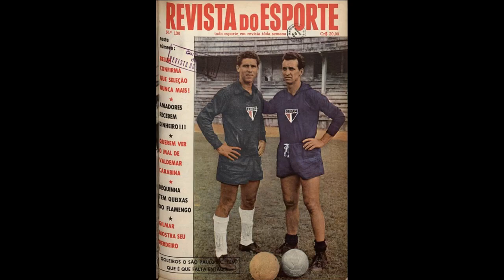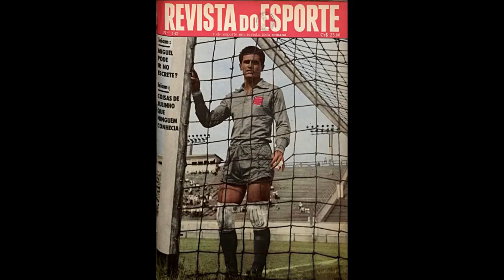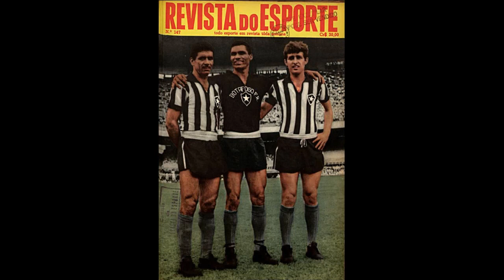# Revista do Esporte 1961 02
Vamos recordar as capas das edições de 1961 das Revistas do Esporte - Primeira seleção de capas. Que tal recordarmos os antigos craques de nosso futebol? Recordar é viver e se deixar emocionar!